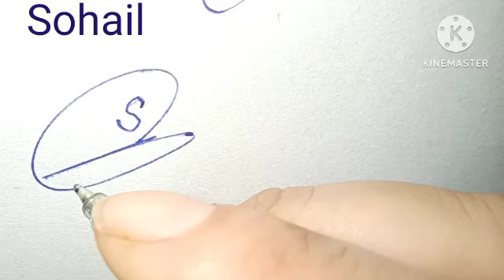shoail name signacher#sohail Ahmad name signacher style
Sohail Ahmed name signature video on "name signature with arooj" is a unique and creative way to showcase your name in a visually appealing manner. In this video, your name is transformed into a beautiful signature that is accompanied by music and stunning visual effects. Whether you're looking to create a personal brand or simply want to add a touch of elegance to your online presence, your name Sohail Ahmed  signature video is an excellent way to do so. With its eye-catching design and professional quality, this video is sure to leave a lasting impression on your audience.

Sohail Ahmad name signature style for your personality on channel"name signature with arooj"
Sohail English my name signature expert style
My name Best signacher style
signature likhari to Sohail Ahmed
Sohail Handwritten signature

for getting free your name signature??

if you not get notification then after 3 or 4 days visit our channel "name signature with arooj" profile and must sure you find your name signature video in recently uploaded or you can search your name signature with arooj
Thanks 😊☺️😍

sohail Ahmad signature
sohail name signacher